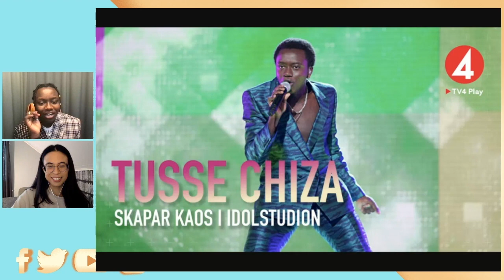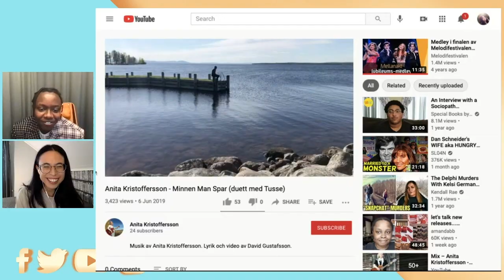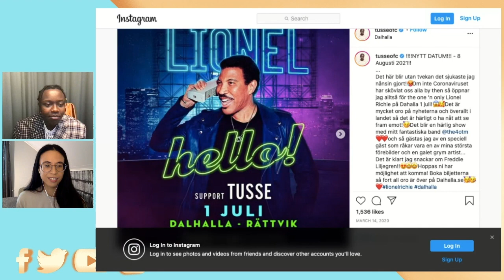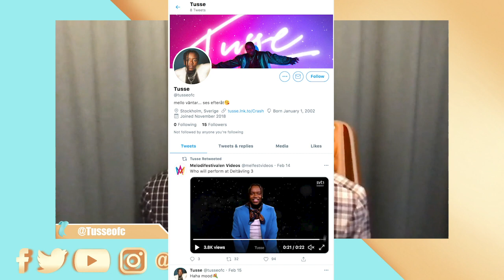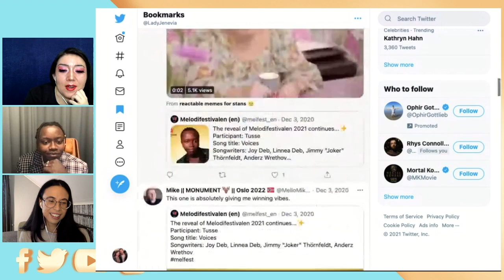Interview: Tusse on how Whitney Houston has inspired him! (Melodifestivalen 2021, "Voices")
Tusse Chiza talks about the message behind his Melodifestivalen song ”Voices” and what his career goals is for 2021. We discuss his time on Swedish Idol and we talk about his previous singles such as ”Crash” and ”Innan du går”. Tusse also shares how Whitney Houston has inspired his artistry.

📌A huge thank you to Carol Blomarv for designing my awesome thumbnail and layout for this video! x

P.S. Ingat = Take Care in TAGALOG.